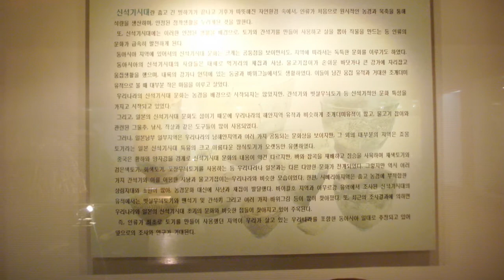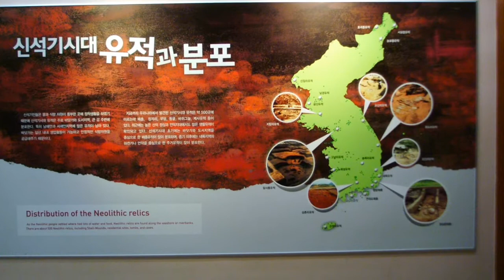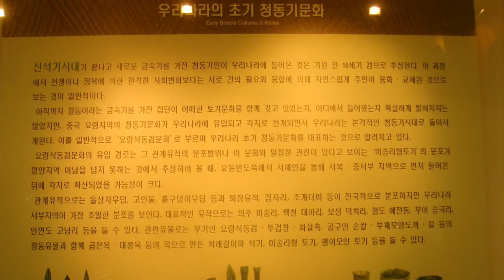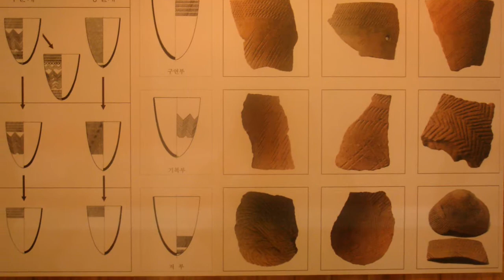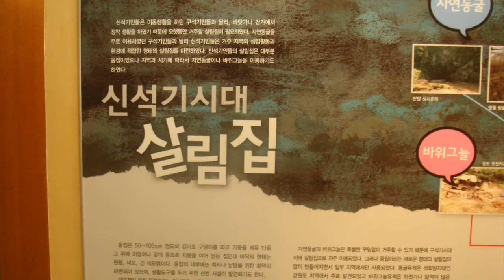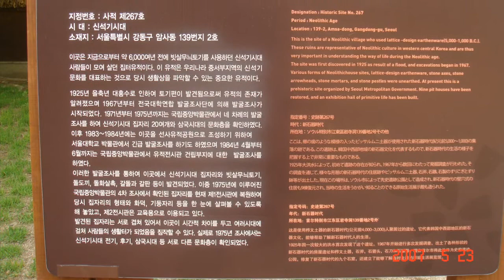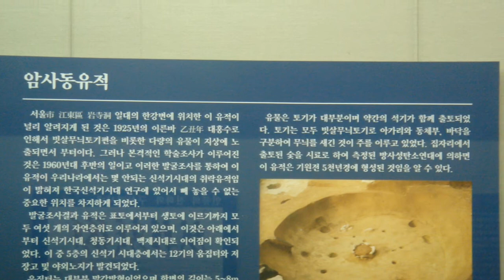curatorsim의 문화유적답사 - 서울 암사동 신석기유적, 2007.05.23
아차산성을 마주하는 한강변에 있는 신석기시대 유적이다.

3개의 문화층이 확인되었고 방사선탄소측정에 따르면 B·C 4,000∼3,000년기에 걸친 유적이다. 20여 기의 집터와 딸린시설, 돌무지시설이 드러났다. 집터는 바닥을 둥글거나 모서리를 죽인 네모꼴로 팠으며 크기는 길이 5∼6m, 깊이 70∼100㎝ 정도이다. 집터 가운데에 돌을 두른 화덕자리도 보이며, 입구는 주로 남쪽을 향한다. 기둥구멍은 보통 4개이며 모서리에 기둥을 세우고 지붕을 만든 것으로 보인다. 바닥이 뾰족한 빗살무늬 토기가 많이 나왔으며 돌도끼, 그물추, 불에 탄 도토리 등이 출토되었다.

한강유역의 대표적인 신석기시대 유적이며, 지금까지 확인된 우리나라 신석기시대 유적중 최대의 마을단위 유적으로서 매우 중요하다. 또한 당시 생활모습을 살필 수 있는 유물이 많이 출토되어, 신석기인의 문화를 추측할 수 있는 자료로 평가된다.